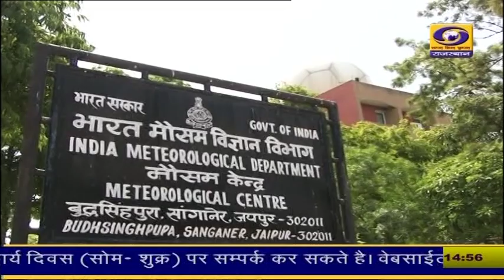प्रदेश में कुछ स्थानों पर हुई बूंदाबांदी, बारिश होने से तापमान में आई थोडी कमी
प्रदेश में कुछ स्थानों पर हुई बूंदाबांदी, मौसम विभाग के अनुसार भरतपुर-जयपुर संभाग में आज हल्की बारिश हो ने की संभावना। प्रदेश में कल कुछ स्थानों पर हल्की बारिश होने से तापमान में थोडी कमी आई है। इससे लोगों को गर्मी से कुछ राहत मिली है। मौसम विभाग के अनुसार आज उत्तर पूर्वी राजस्थान के जयपुर और भरतपुर संभाग में मेघगर्जन के साथ हल्की बारिश होने की संभावना है। वहीं अगले तीन दिन राज्य के अधिकांश भागों में मौसम शुष्क रहने के आसार है। 26 अप्रैल को दक्षिण भागों में कहीं-कहीं बूंदाबांदी हो सकती है। जबकि 27 और 28 अप्रैल से प्रदेश में एक नया तंत्र सक्रिय होने से आंधी बारिश की गतिविधियों में बढोत्तरी होने की संभावना है।